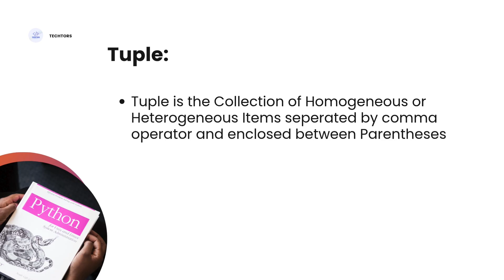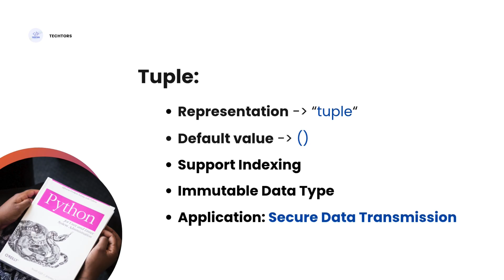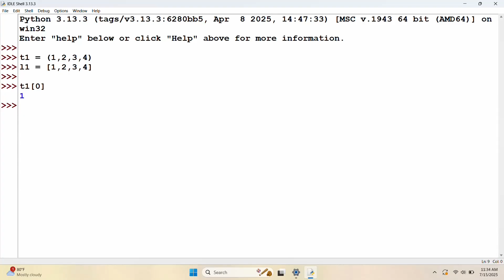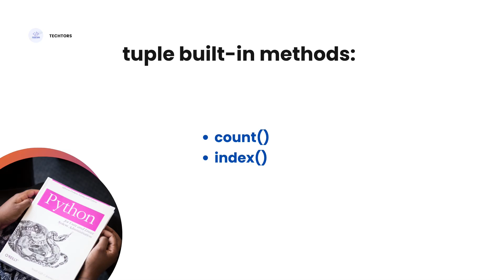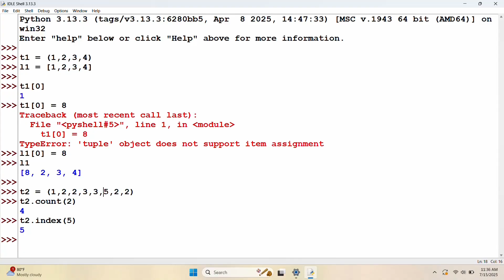Tuple in Python - Tamil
00:00 - Intro
00:10 - Tuple in Python
02:11 - Example Program
12:30 - Outro

📘 Want to learn about Tuples in Python?
This video explains everything in detail with real-time examples in Tamil. You’ll learn exactly what a tuple is, when to use it, and how to use it—all through clear, step-by-step explanations.

💡 Here’s what you’ll learn:
✅ What is a Tuple in Python
✅ Tuple Built-in Methods

🎯 This video is a must-watch for anyone who wants to master Python built-in functions the easy way! 🎬✨